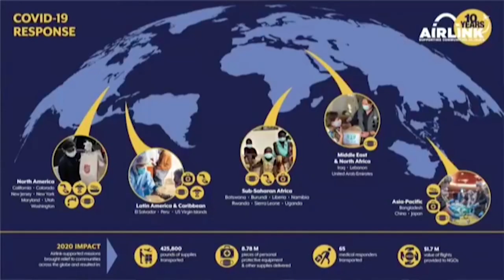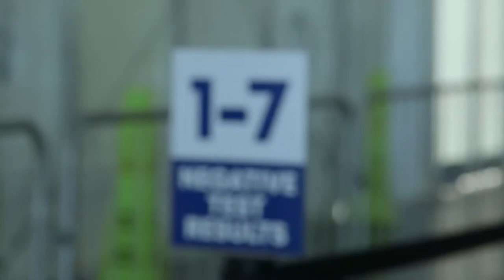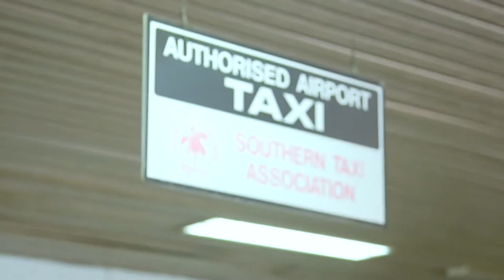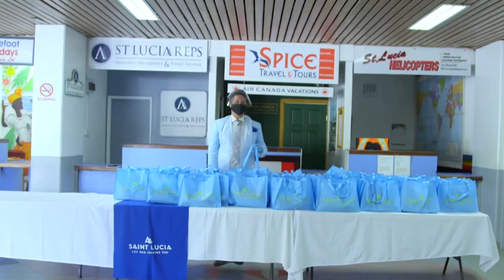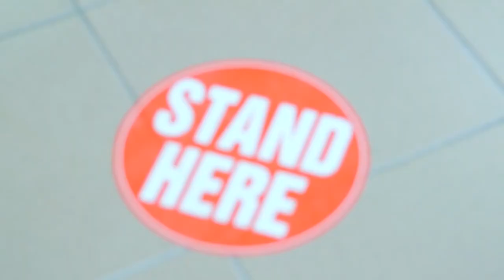Prime Minister Chastanet advocates for the international adoption of pre-testing protocol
Prime Minister Chastanet, participating in the Clinton Global Initiative panel discussion, advocated for the adoption of pre-testing protocol, internationally.